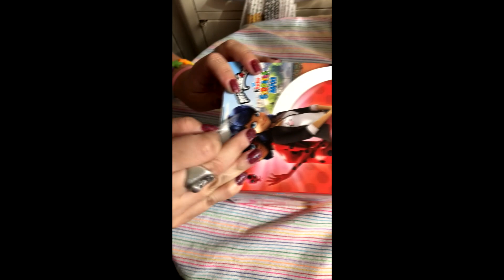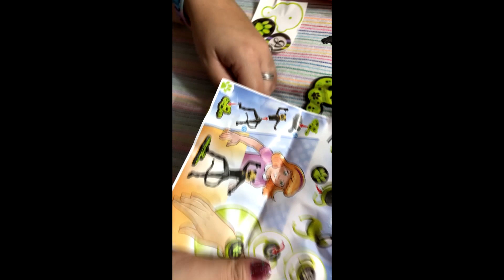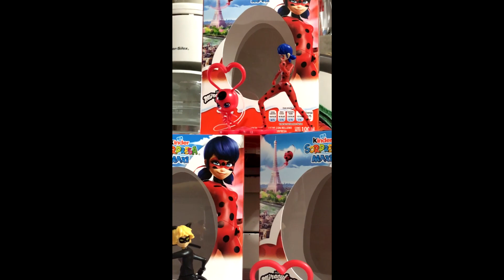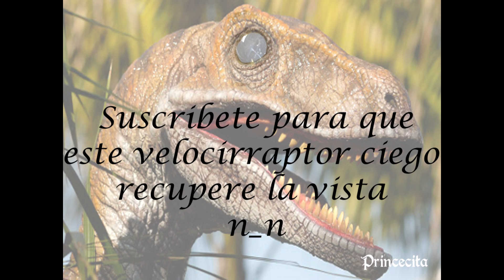Huevos kinder maxi miraculous unboxing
***Face***

Ask: ask.fm/PrincecitaSweetnightmares